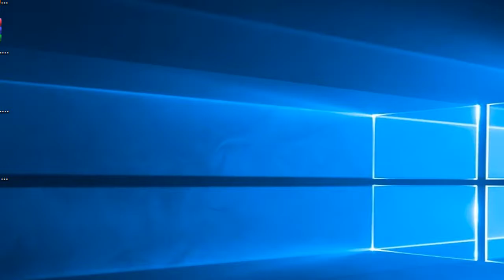WTF!!!!!!!!!! | Don't Forget Multiplayer Ep 3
Why Ricky Why!?